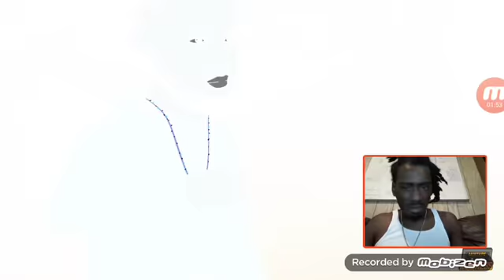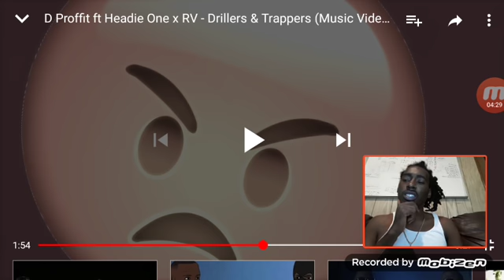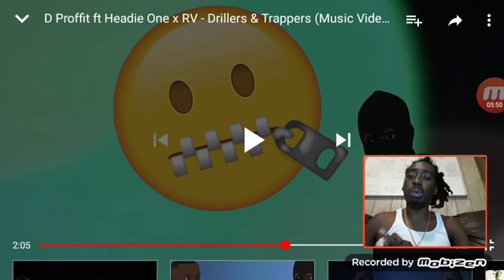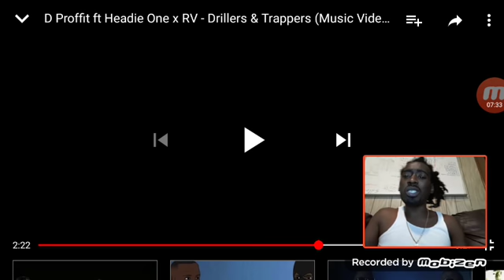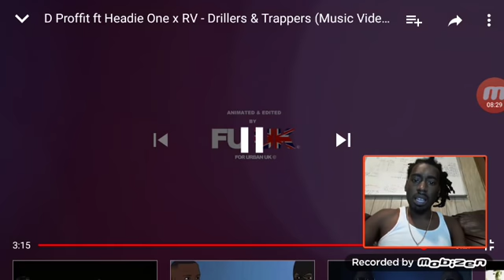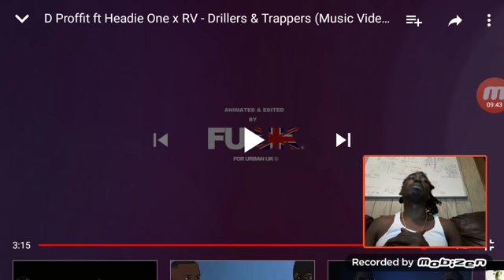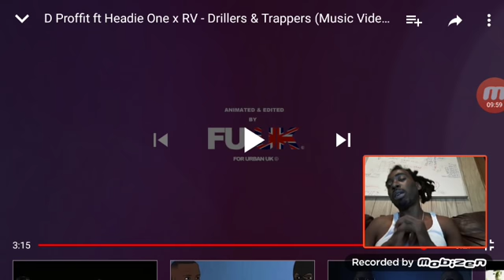Headie One x RV Driller & Trappers (UK Drill Reaction)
Headie One ft Notes Issa Mood (UK Drill Reaction) Unscripted reaction/commentary.

[ATTENTION MUSIC ARTIST: If you would like me to review/react to your song, beat, or video the price is generally $50-$150(Price will not stay this low for long!)

Get Featured in the NEW Stay Down Come Up Blog!